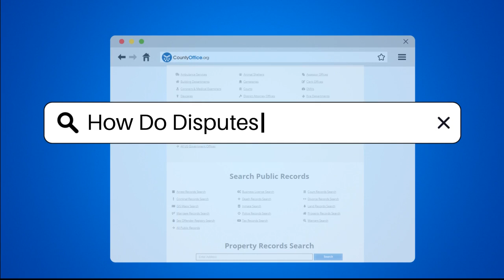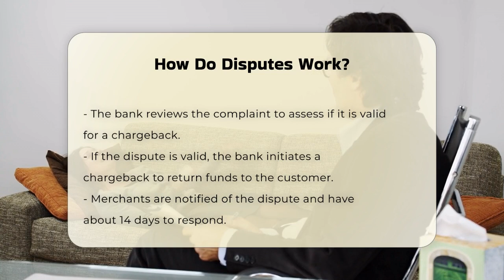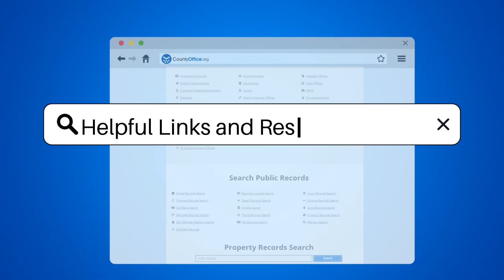How Do Disputes Work? - CountyOffice.org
How Do Disputes Work? In this informative video, we will delve into the process of transaction disputes, shedding light on how they unfold when a customer challenges a charge on their credit or debit card. We will explain the steps involved in filing a dispute, from the initial complaint to the eventual resolution. Understanding this process is vital for both consumers and merchants, as it can significantly impact financial transactions and business reputations. We will discuss the role of the card-issuing bank in reviewing disputes and the importance of providing adequate documentation to support claims. Additionally, we will highlight the potential consequences for merchants if disputes are not managed effectively, including the risk of fines and damage to their reputation. Whether you are a consumer looking to understand your rights or a business owner seeking to minimize disputes, this video will provide valuable insights into transaction disputes.